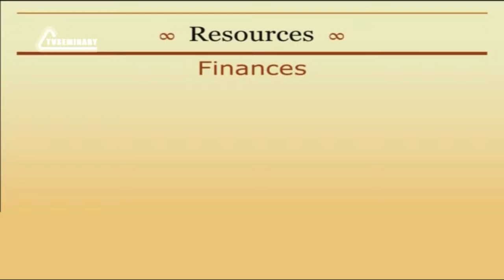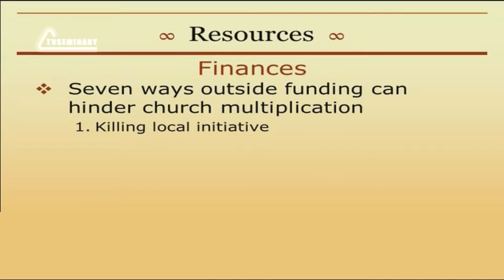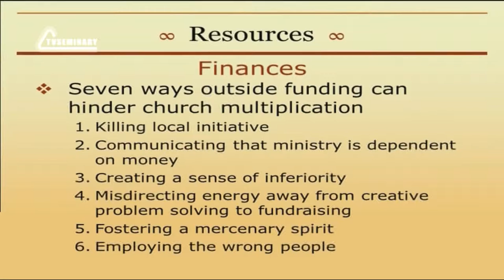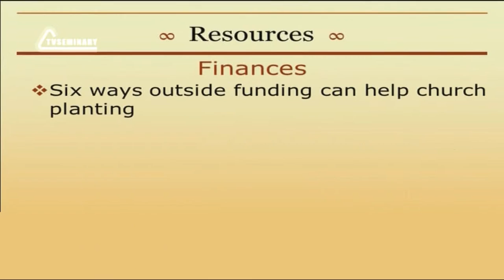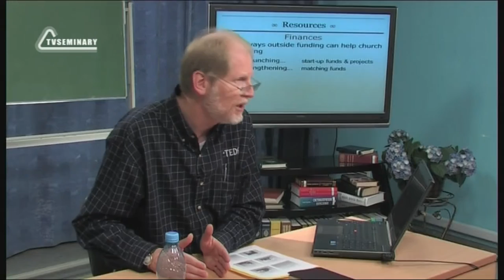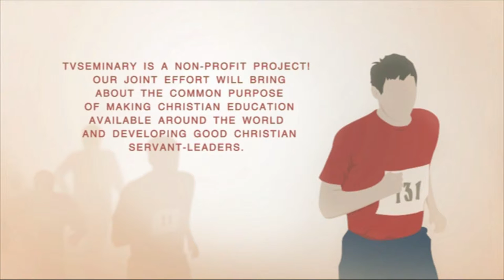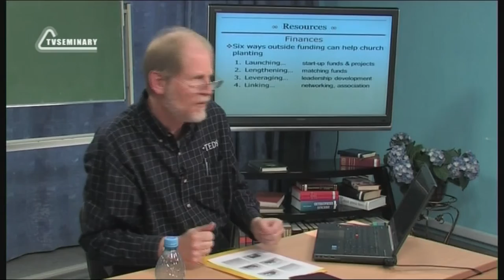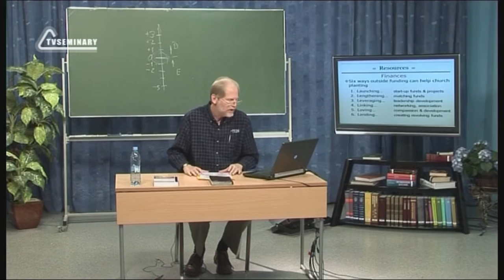PT513 Eng 51 Resources for Church Planting Finances